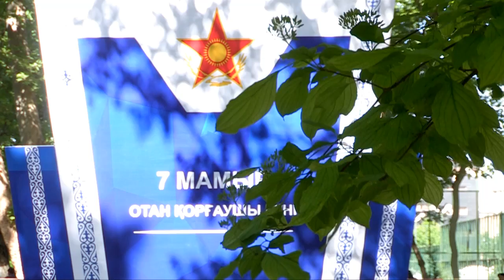500 солдат торжественно прошагали в Шымкенте в честь Дня защитника Отечества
В Центральном парке Шымкента состоялось торжественное мероприятие, посвященное 7 мая – «Дню защитника Отечества РК». В этот день 500 солдат от площади Ордабасы до Центрального парка, в сопровождении военного оркестра, выстроившись, прошли торжественным маршем.